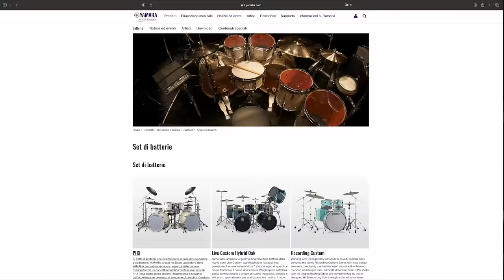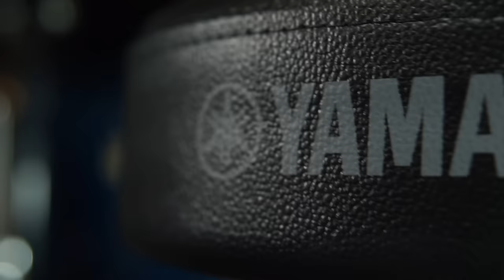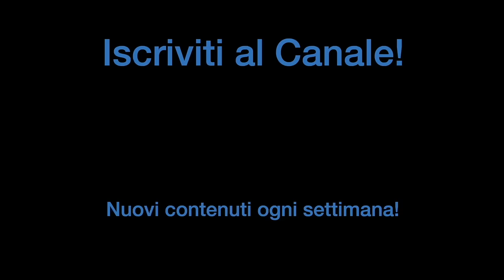FINALMENTE la batteria PIÙ RICHIESTA DA VOI! | Yamaha Stage Custom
Finalmente la batteria più richiesta da voi!

🥁 CORSI IN OFFERTA BLACK FRIDAY!

♬ My gear:
Kits: